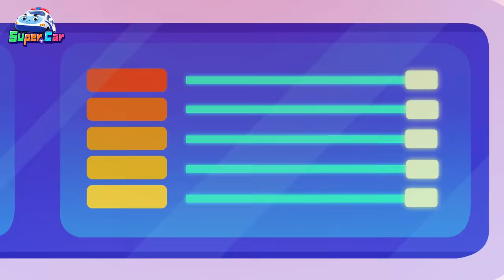這些植物怎麼了？+更多 | 動畫 Kids Cartoon | 汽車兒歌 car nursery rhymes | 卡通片 | super car | 超級汽車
⏰影片內容
0:00 瘋狂的植物
4:07 冰企鵝大作戰
8:02 危險的兔子車
12:28 運動會風波